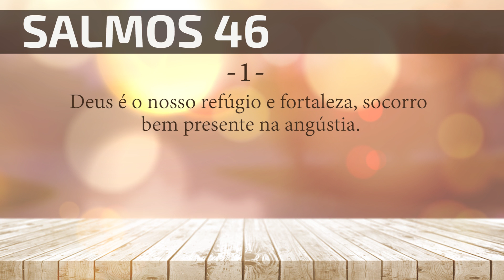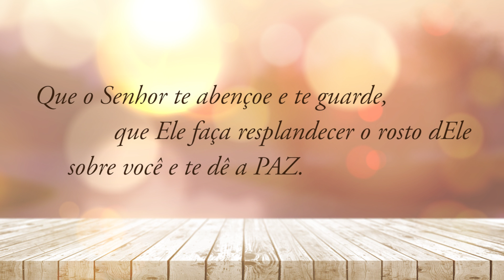31 de Julho de 2018 | A Palavra do Dia